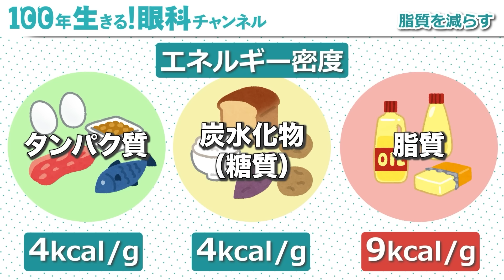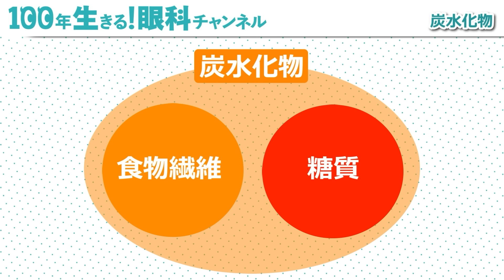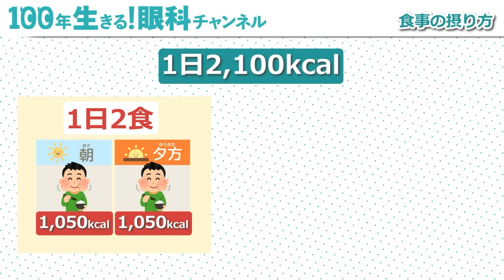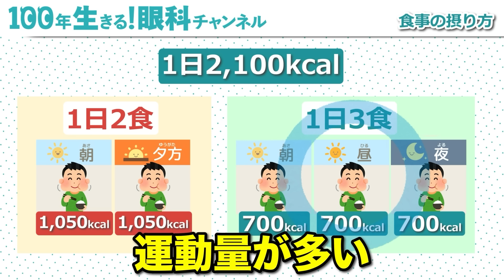何をどう食べればバランスのいい食事になるか教えます。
■ご紹介したサプリ「WIN VISION premium（ウィンビジョンプレミアム）」のご予約はこちら！

本日はどうすればバランスの良い食事をとれるのか？についてお話しました‼️